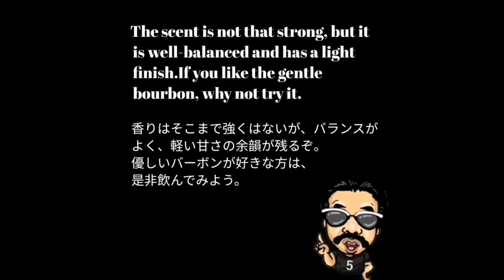【ウイスキー好き必見の紹介動画】waterfill and frazer【WhiskyMania】